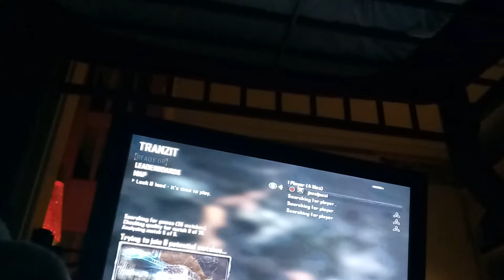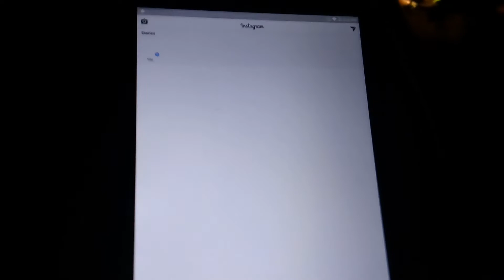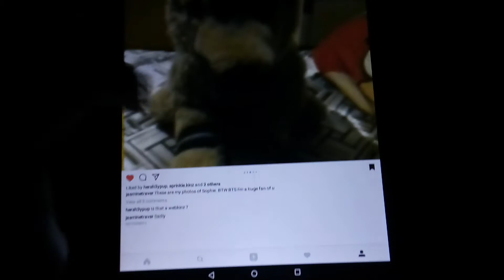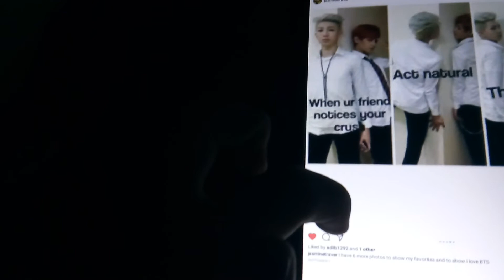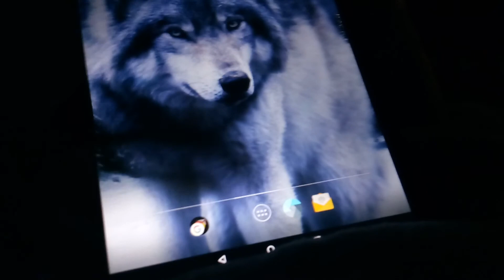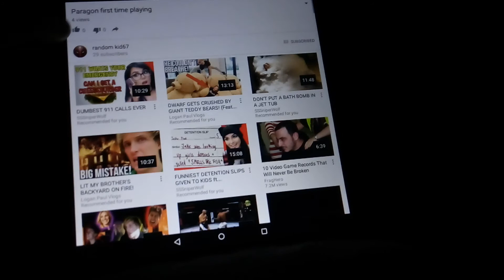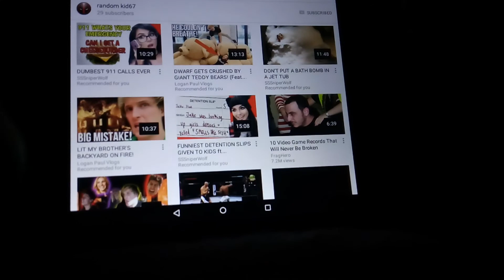Call Of Duty zombies online pt.3